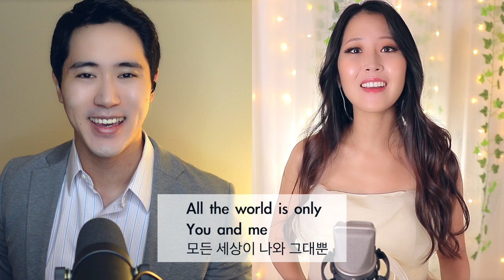Tonight - West Side Story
Artist : Q Lim (임규진), Jinwoo Jung (정진우)
Cover Song : Tonight
Album:  West Side Story | 웨스트 사이드 스토리

🎙Singer info
Jinwoo Jung: insta @jinu108
Husband, dad and credits include Miss Saigon Bway National Tour, KPOP Off-Broadway and many more.

🎧Mixed by Daniel J Edwards
Q배우의 뮤지컬, 영어 채널⭐️